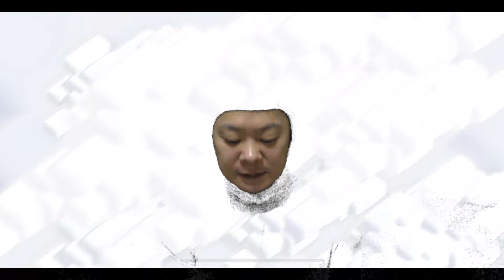【クラクラ】フローズンアロー登場で超簡単最強新戦術が生まれてしまうwスロー効果持ってるやつ入れまくって防衛施設を遅延しまくりなんだけどwこの新装備はクイヒーだけじゃなかったw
【戦慄のクイーンチャレンジ】超簡単攻略！覚えること少なくて誰でも全壊できちゃう方法教えるわw【クラクラ】

過去の顔出しゲーム実況はこちら
【クラクラ】遂にLv.MAXになったジャイアントガレット使ってみたらチート過ぎたwこの装備はカンストすると別次元なんだけどw
【クラクラ】「思ってた顔出しじゃない」顔出しゲーム実況動画【ペンキアートキングチャレンジ】

TH16アプデ関連の動画はこちら！
【アプデ速報】遂にTH16初公開！TH16の見た目が派手過ぎて目を疑ったんだけどw【クラクラ】
【先行プレイ】TH16の新Lv.ユニット使ってみた！新Lv.スパドラがまたやって来てTH16環境でもトップメタ間違いなしw【クラクラ】
【アプデ速報】新防衛施設！合体アーチャータワーがぶっ壊れなんだけどwTH16では2個のアーチャータワーが合体して超強くなるw【クラクラ】
【アプデ速報】新ペット！スピリットフォックスが歴代最強ぶっ壊れw何でインビジ効果を発動しまくるんだよえ【クラクラ】
【アプデ速報】新ユニット！ルートライダーが強過ぎるんだけどw歩くだけで壁を壊しまくるぶっ壊れw【クラクラ】
【アプデ速報】新施設「鍛冶屋」&ヒーロー装備！ヒーローに新能力追加されて切り替えられるんだけどw【クラクラ】
【クラクラ】TH16フルカンストの村に攻めてみた！TH16環境が完全に新世界なんだけどw
【クラクラ】TH16アプデ施設優先度！どの施設からLv.あげればいいかシュミレーションしてみた結果w
【クラクラ】鍛冶屋ヒーローの装備育成優先度ランキング！TH16アプデでヒーローの新能力に迷ってるならこれを見ろw【鍛冶屋】
【クラクラ】マジ最強！Lv.MAXルートライダーラッシュやったらぶっ壊れだったw鍛冶屋のヒーロー装備よりもこっちの方がもっとおかしいんだけどw

【今日の一言】
今回は戦慄のクイーンチャレンジ！戦慄のクイーンチャレンジ！戦慄のクイーンチャレンジの攻略法をお送りします！これを見れば戦慄のクイーンチャレンジを簡単に攻略できます！そう言えば歌手のAdoさんが「クラクラ」という曲を出しましたね！めちゃくちゃカッコいい曲で、実況主も大好きなアニメ「SPY×FAMILY」のオープニング曲にもなってます！以前はTWICEさんが「クラクラ」という曲を出してましたが、今度はAdoさんがリリースして驚きました！YouTubeで「クラクラ」と検索するとAdoさんのクラクラが一番上に表示されてますwただYouTubeで クラクラ でタグ検索すると自分の動画がたくさん出てきてしまって申し訳ないです😅クラロワの方でも新ペットのフェニックスが登場しましたね！クラッシュロワイヤルのフェニックスはぶっ壊れらしいですが、クラクラでも強いのか気になるところ！タウンホール１５では新レベルの防衛施設やヒーロー、ユニットも追加されます！新Lv.のユニットに関してはTH15でなくても防衛援軍に影響されると思うので、TH14,TH13,TH12,TH11,TH10,TH9,TH8,TH,7TH6,TH5,TH4,TH3,TH2の方は要チェックかもしれません！TH15がやって来るのでまた資源狩りで忙しいですし、配置も作らなきゃいけないので、アプデが来たらTH15関連のお役立ち動画も出していきます！TH14が来た時はチャレンジも来たので、またTH15に関するチャレンジやイベントもやって来る可能性が高いです。なので、また簡単攻略法を動画でご紹介するかもしれません！

【送り先】
〒 108-0073